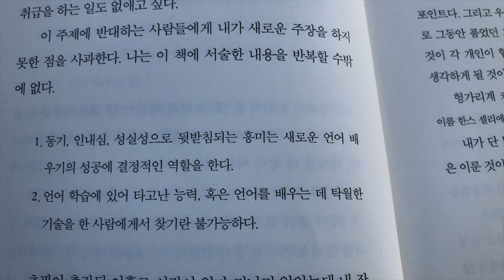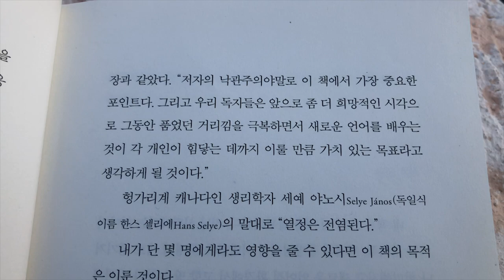(sub)가장 중요한 외국어 학습 노하우 with 롬브커토 | 제주도 카페 '허니문 하우스'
가장 중요한 외국어 학습 노하우 with 롬브커토 | 제주도 카페 '허니문 하우스'

언어에 대한 소질??
"그렇게 많은 언어를 배우려면 소질이 있어야 하나?"
"아니, 필요 없다. 순수 예술 분야를 마스터하는 것 외에 무언가를 배울 때, 성공은 순전히 흥미와 거기에 쏟아붓는 에너지의 양이 만들어낸 결과다. 언어를 배우면서 여러 유용한 원칙들을 발견했다. 이 책이 그 윤곽을 보여줄 것이다."

가장 중요한 요소, 흥미와 맞춤형 노하우
1. 동기, 인내심, 성실성으로 뒷받침되는 흥미는 새로운 언어 배우기의 성공에 결정적인 역할을 한다.
2. 언어 학습에 있어 타고난 능력, 혹은 언어를 배우는 데 탁월한 기술을 한 사람에게서 찾기란 불가능하다.

낙관주의, 모든 분야에서 나를 끌어주는 힘
"저자의 낙관주의야말로 이 책에서 가장 중요한 포인트다. 그리고 우리 독자들은 앞으로 좀 더 희망적인 시각으로 그동안 품었던 거리낌을 극복하면서 새로운 언어를 배우는 것이 각 개인이 힘닿는 데까지 이룰 만큼 가치 있는 목표라고 생각하게 될 것이다."